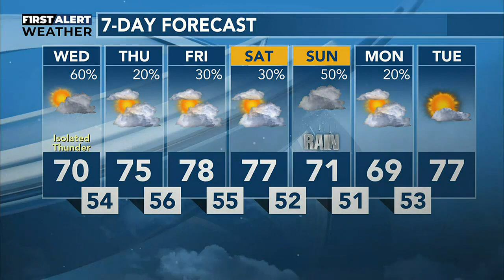JULY 11, PM WEATHER